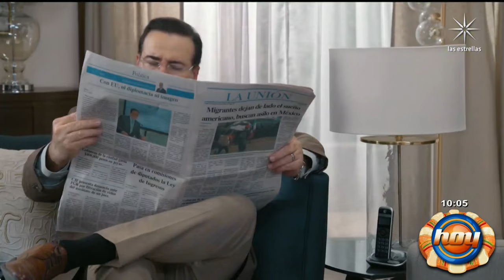César Évora comparte por qué está alejado de los escándalos y las redes sociales | Programa Hoy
El actor de 64 años nos compartió en exclusiva su clave para tener una carrera alejada de los escándalos, además César Évora dijo la razón por la que no tiene redes sociales. Por otro lado, Pedro Moreno nos habló de su segunda profesión y las pasión que tiene por construir casas en Estados Unidos.